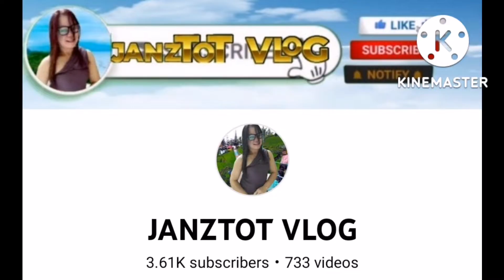HALA, NANAY LORNA HOSPITAL PALA ANG GUSTO HINDI BAHAY😄||CTTO:sir PUGONG BYAHERO